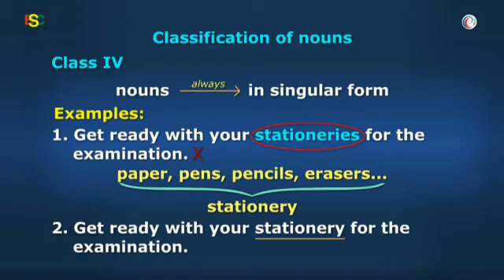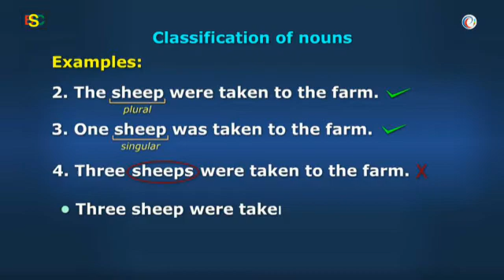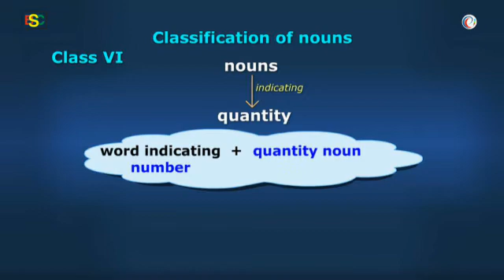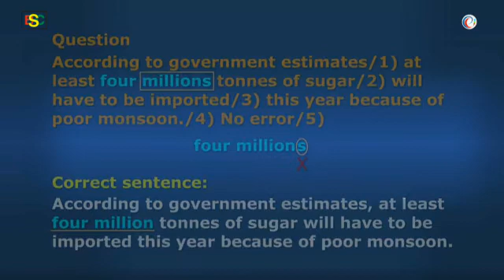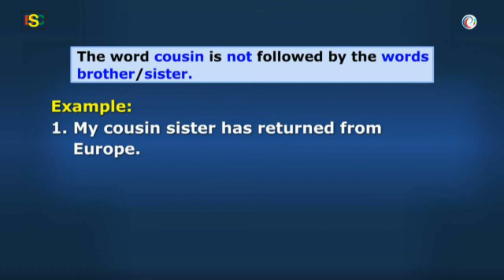English_Noun_Classes of nouns on the basis of number